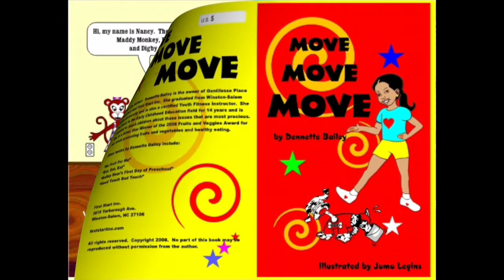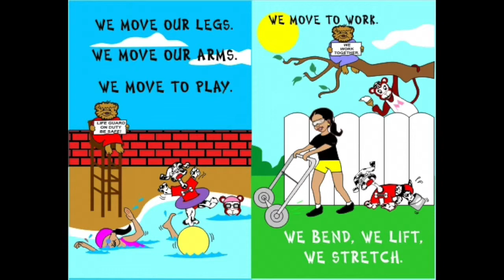Read 2 Me (Dennette Bailey)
This video is about Read 2 Me (Dennette Bailey)